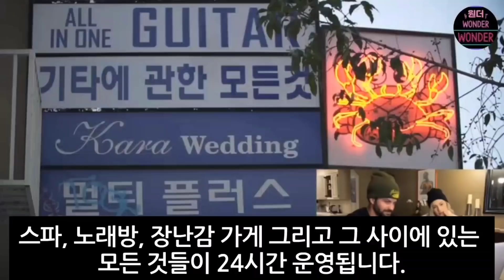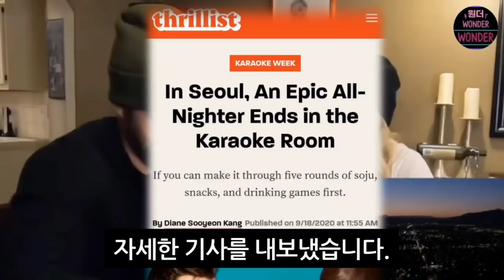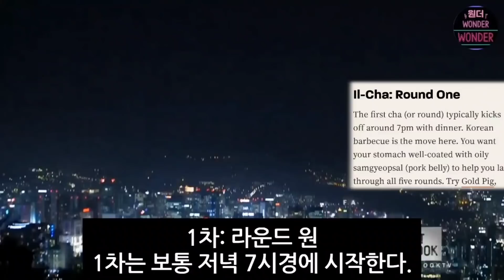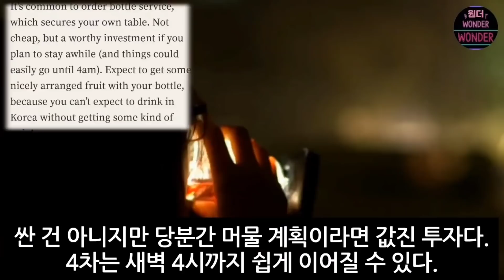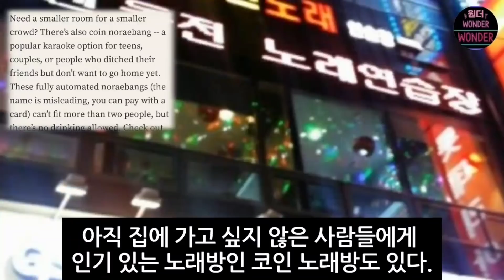한국에만 있다는 신기한 문화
우리나라 및 세계에서 일어나고 있는 다양한 이야기를 공유하는 채널입니다.
영미권 소식은 직접 번역하여 공유합니다.
시의성에 맞거나 이슈거리 중 우리 한국인들의 자긍심을 높이고
긍정적인 영향을 미칠 수 있는 주제를 중심으로 콘텐츠를 제작하고 있습니다.
원더 드림.